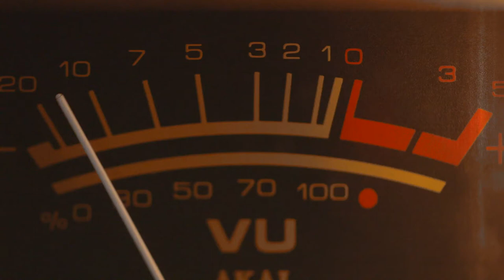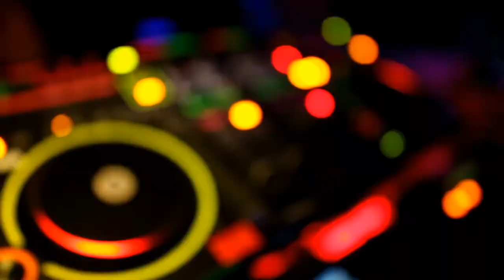Deepdink & Rikardo Imbacuan - Flex On Deez Hoes (Official Music Video)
➥ FOLLOW DEEPDiNK ♫
Soundcloud ➥ @djdeepdink
Snapchat ➥ @DaddyDeepdink